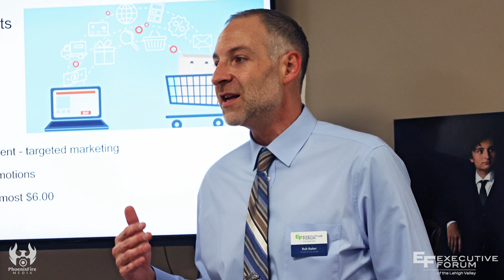Rob Baker - Christmas City Studio - Executive Forum Member Spotlight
Based in Bethlehem, Pennsylvania, Christmas City Studio is the premier school picture company in the Lehigh Valley. We specialize in K-11 School Pictures, Administrative Support, and Senior Portraits.